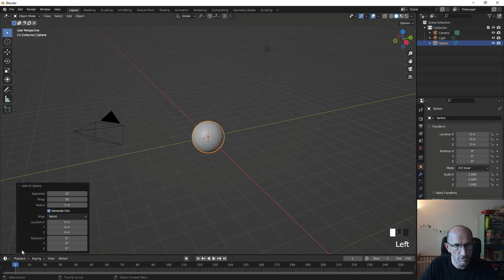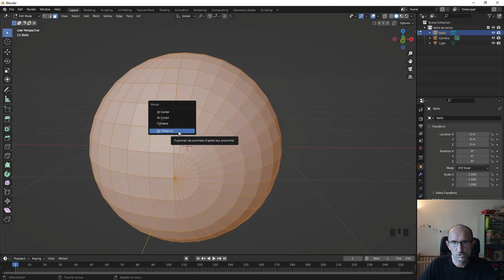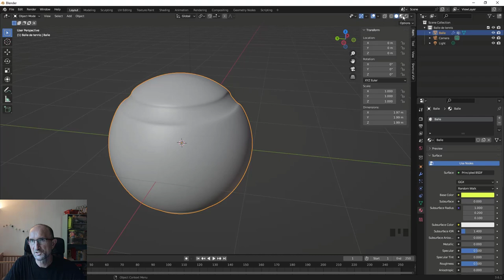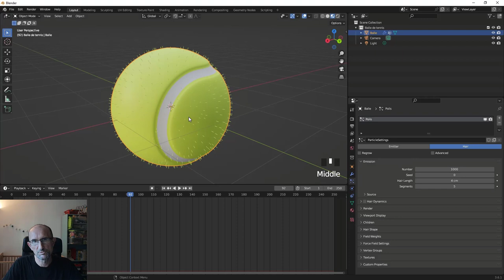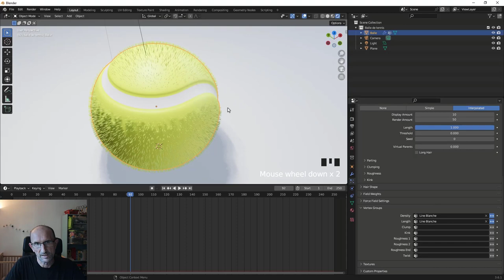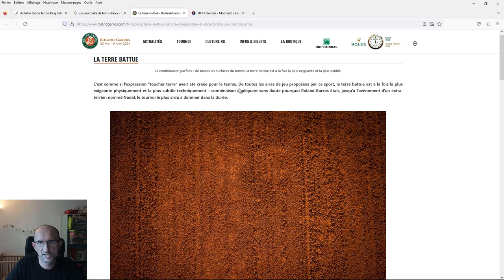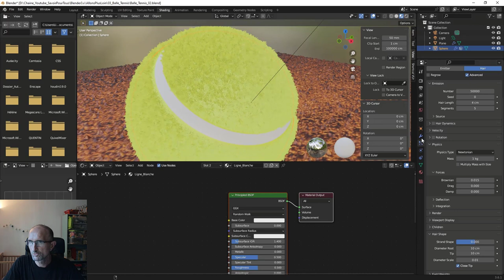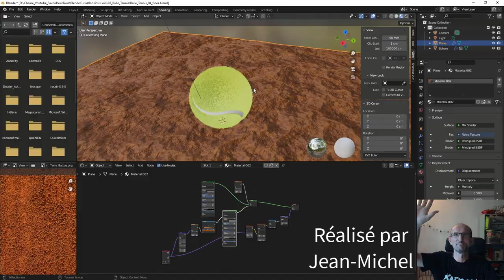Blender 3.6x - Allons plus loin - 03 - Balle de Tennis- Niveau débutant -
Allez cette fois-ci sur cette vidéo, nous allons voir comment modéliser une balle de tennis, puis y associer la gestion des particules avec à la fin un rendu sympa.

00:00 Intro
00:10 Début - Modélisation de la balle
01:51 Formation pour débutant(e)
02:13 Suite de l'apprentissage sur la modélisation
07:46 Gestion des particules
14:23 Gestion des textures et couleurs
16:46 Autres exemples
20:32 Fin de la vidéo et conclusion